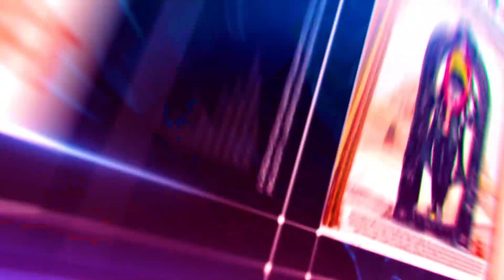उज्जैन रेप कांड: रास्ते से गुजर रहे लोग बना रहे थे वीडियो, पवित्र भूमि हुई कलंकित', - प्रियंका गांधी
'रास्ते से गुजर रहे लोग बना रहे थे वीडियो, पवित्र भूमि हुई कलंकित', उज्जैन रेप कांड पर बोलीं प्रियंका गांधी